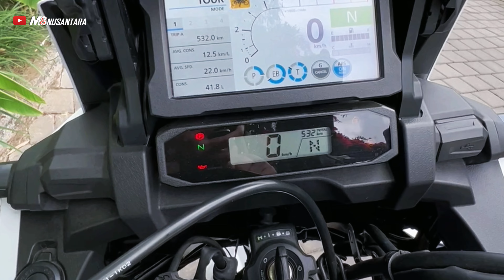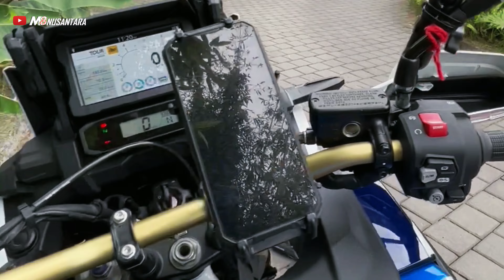Touring Bali Utara: Jajal Blayag - Episode 02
Touring Bali Utara: Jajal Blayag di Singaraja. Pagi hari di Kintamani, M8 Nusantara menyusuri jalan-jalan kecil di Bali Utara menuju Singaraja, Buleleng. Jalannya bagus, kecil, dan menampilkan atmosfir orisinal Bali. Di Singaraja, M8 Nusantara mencicipi cita rasa Blayag otentik Singaraja.

Yuk kita jalan di Bali Utara.